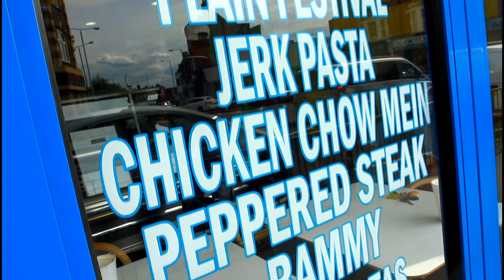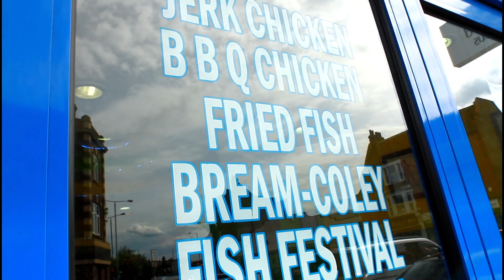Cr7 Cook Out Kitchen On London Road With Dessy British And Chris | Recipes By Chef Ricardo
Cr7 Cook Out Kitchen On London Road With Dessy British And Chris